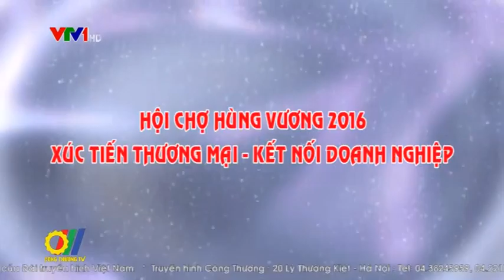Hội chợ Hùng Vương 2016: Xúc tiến thương mại - Kết nối doanh nghiệp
Là hoạt động thuộc Chương trình Xúc tiến thương mại quốc gia năm 2016 do Bộ Công Thương và Ủy ban nhân dân tỉnh Phú Thọ chỉ đạo, Cục Xúc tiến Thương mại (VIETRADE) và các đơn vị liên quan phối hợp tổ chức, Hội chợ Hùng Vương năm 2016 được đánh giá là hoạt động xúc tiến thương mại quan trọng của Phú Thọ và các tỉnh khu vực phía Bắc nói riêng cũng như cả nước nói chung trong năm 2016...